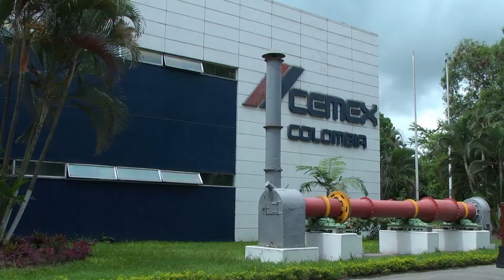“La Paz se construye a través del trabajo digno y las oportunidades de crecer”: Miguel Barrero